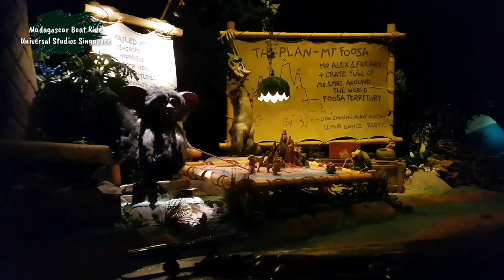Madagascar Boat Ride Universal Studios Singapore